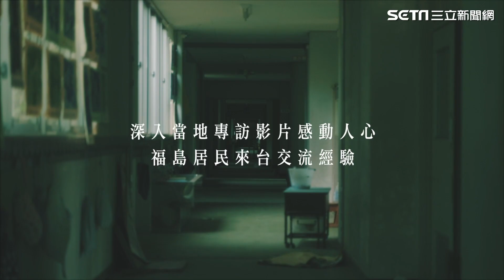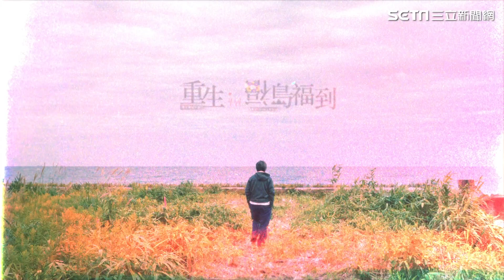蔡天鳳急賠售豪宅 網友列「暴富懶人包」揪五大疑點：實在不合理│@politics_setn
友邦連結區
◎ 訂閱【三立新聞網】最新影片搶先看